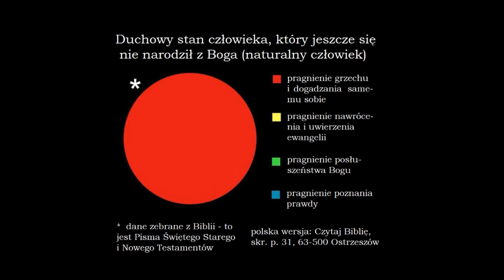2 Koryntian 5 Burkhard Wanhoff A013 Zielone Niwy